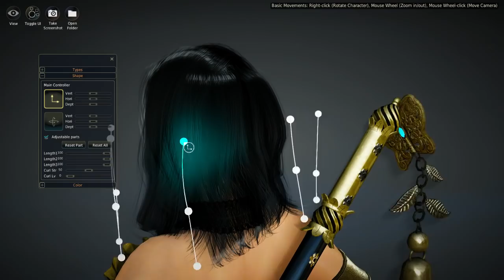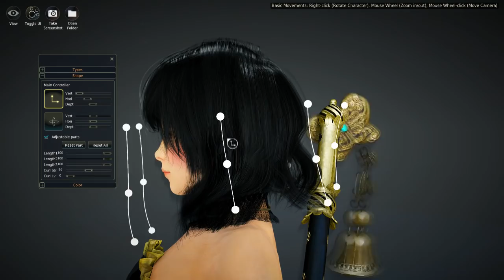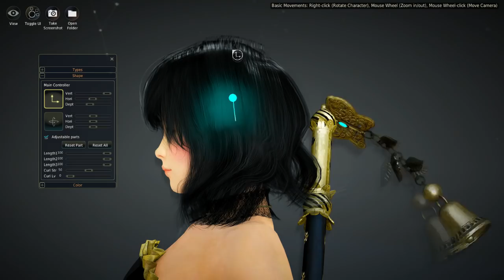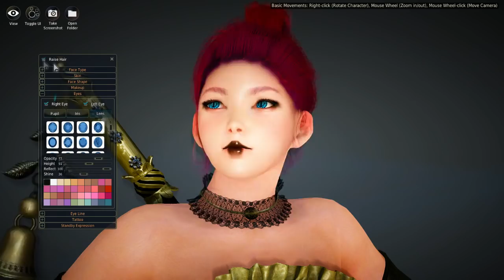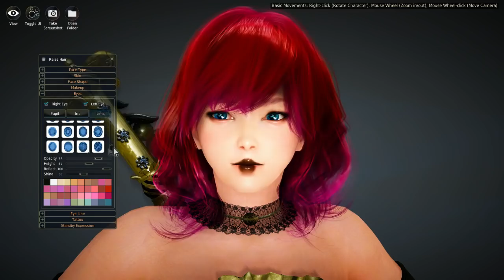Black Desert Creador de Personajes/Character Creator. Tamer/Domadora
Buenas a todos! En este video os enseño la que seria la creacion de personajes en el BD.
Es algo rapidillo y teneis la opcion de descargaros vosotros mismos el creador de personaje, crear uno, guardarlo y poder utilizarlo en la beta o en un futuro si adquiris el juego.
El dia 18 comienza Beta cerrada, la ultima de este juego, hasta el dia 22, ya que el 3 de Marzo sale finalmente a la venta

Deciros que podeis encontrar mas informacion en este enlace que os lleva al canal de Makina.

Por cierto muchos me habeis pedido las caracteristicas de mi PC
asi que os la dejo aqui:
AMD FX Series FX-6300 3.5Ghz 6X - Procesador
Asus M5A99X EVO R2.0 - Placa Base
Asus DRW-24F1ST Grabadora DVD Cooler Master Hyper TX3 EVO CPU Cooler - Ventilador
G.Skill Sniper DDR3 1866 PC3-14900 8GB 2x4GB CL9 - Memoria DDR3
Nox Urano VX 750W PFC - Fuente
Sapphire R9 270X Dual-X 2GB GDDR5 - Tarjeta Gráfica
Seagate Desktop 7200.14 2TB SATA3 64MB - Disco Duro
Zalman Z11 Plus Azul - Caja
Philips 223V5LSB2 21.5" LED - Monitor